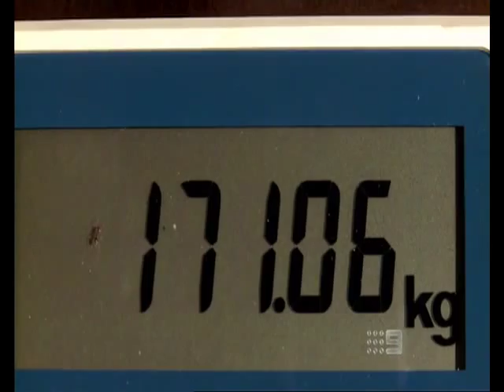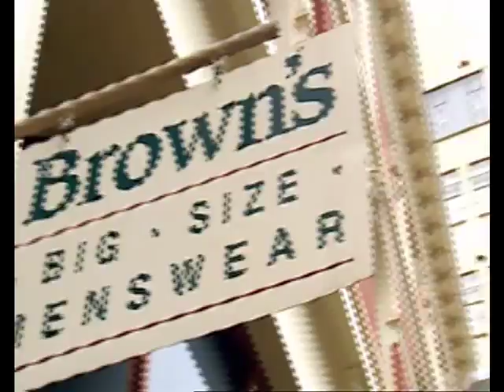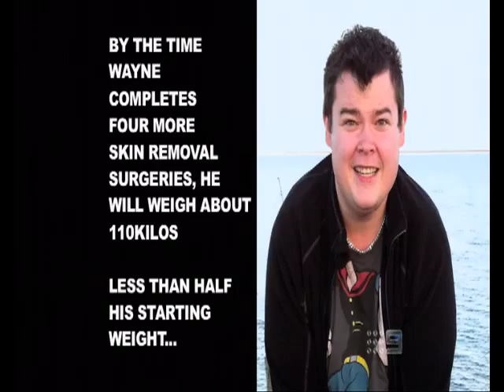BIG: Extreme Makeover. S1 Ep2 6 of 6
Wayne Greenshields